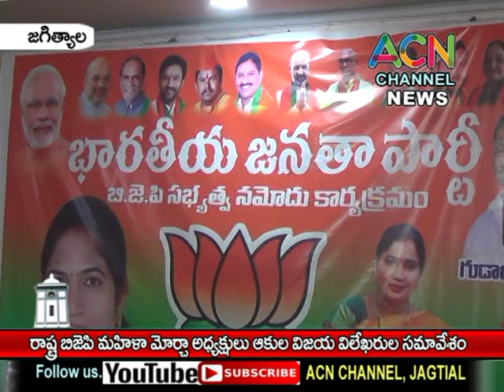జగిత్యాల : పట్టణంలో రాష్ట్ర బిజెపి మహిళా మోర్చ అధ్యక్షులు ఆకుల విజయ విలేఖరుల సమావేశం